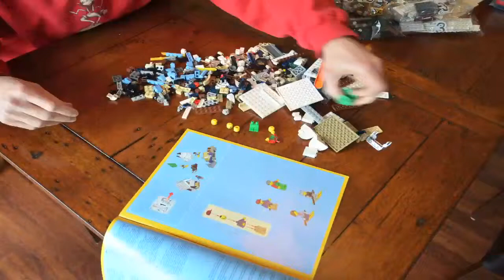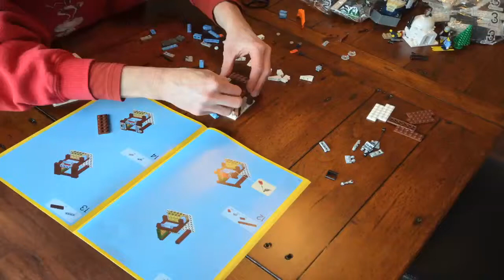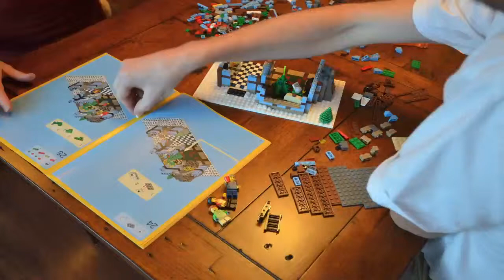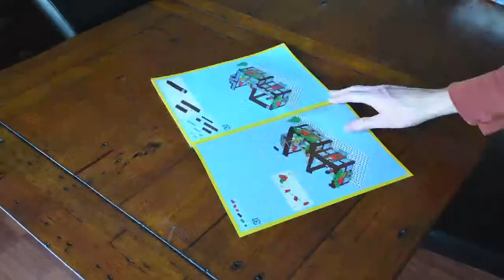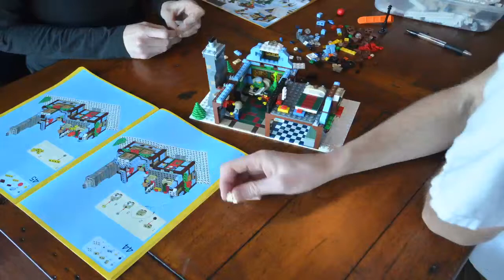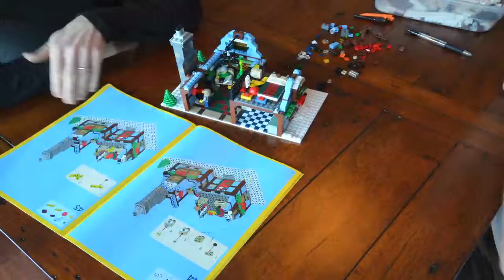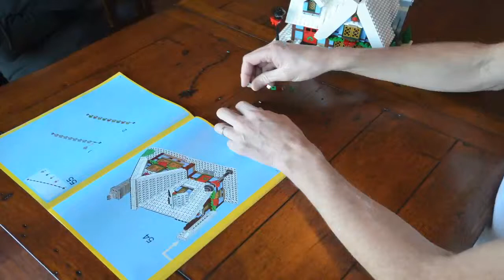Lego 10229 Winter Village Cottage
We've got the Lego Winter Village Cottage set as our Christmas centrepiece this year. The build was long and had a few interesting bits. Lots of fun touches inside the house, chandelier, fireplace that lights up, kitchen, tile floors, easy chair, and a christmas tree. It also includes a snow plow, mock igloo, small sledge, a workshop, and lots of mini-figures including a fellow with a chainsaw and two skiers. We built it over two afternoons and made a couple of mistakes. We are also certain that there was one piece missing from the kit (!).

When we bought this kit online we also received a free bonus kit, 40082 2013 Holiday Set which is a christmas tree stand with buyer and seller.